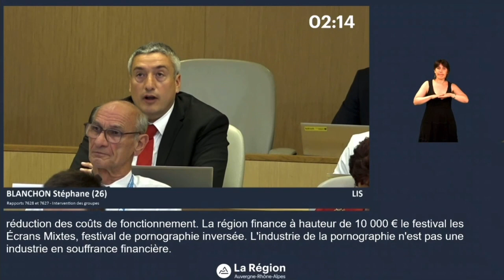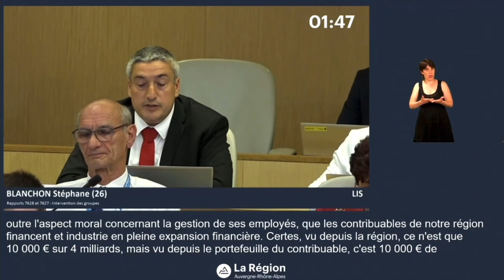NON AUX SUBVENTIONS AU PORNO